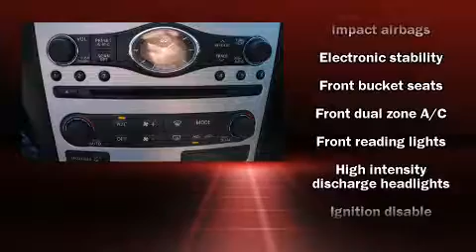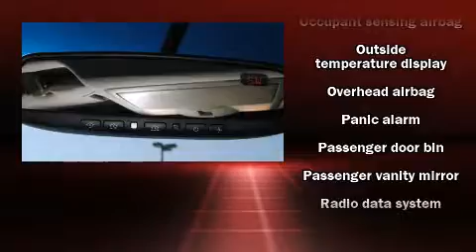2008 Infiniti G37 Journey in Irving, TX 75062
Q Chevrolet
1000 E. Airport Freeway

Introducing the 2008 Infiniti G37. This 2 door, 4 passenger coupe still has less than 35,000 miles! Infiniti made sure to keep road-handling and sportiness at the top of it's priority list. A 3.7 liter V-6 engine pairs with a sophisticated 5 speed automatic transmission, providing a smooth and predictable driving experience. Infiniti prioritized practicality, efficiency, and style by including: leather upholstry, 1-touch window functionality, power front seats, tilt and telescoping steering wheel, power door mirrors, an overhead console, and remote keyless entry. Everything is where it ought to be, from the dashboard controls to the door locks and window controls. With high intensity discharge headlights illuminating your path, you'll always appreciate maximum visibility. Infiniti also prioritized safety and security with features such as: head curtain airbags, front SIDE impact airbags, traction control, brake assist, anti-whiplash front head restraints, ignition disabling, and 4 wheel disc brakes with ABS. Electronic stability control ensures solid grip atop the road surface, no matter how challenging the driving conditions. Our sales reps are extremely helpful & knowledgeable. They'll work with you to find the right vehicle at a price you can afford.